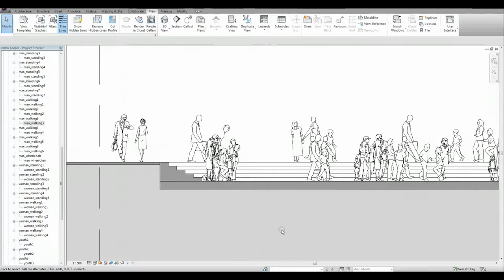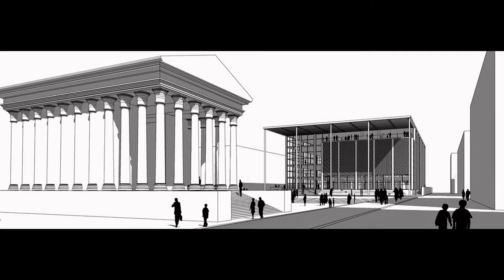أشخاص ريفيت للتحميل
توفير الوقت باستخدام أدوات archigrafix المعمارية التي تتيح لك القيام بجميع المهام الهامة، مثل الإبداع المعماري، فكل من البرمجيات والعمال أشياء مكلفة للغاية في المكاتب المعمارية، لذا فإن Archigrafix مهم للغاية للمكاتب المعمارية الصغيرة، فإن Archigrafix يزيد من استثمارات البرمجيات ويعفي المهندسين المعمارين من إنشاء المحتوى، ويبهر الزبائن بطريقة فعّالة.